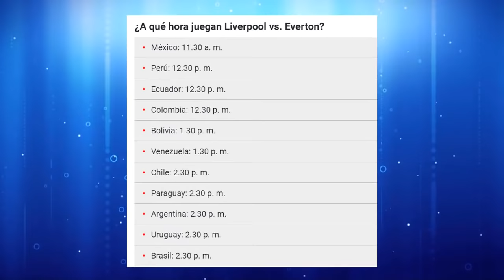LIVERPOOL vs EVERTON - LA PREVIA y EL ANÁLISIS al DERBY DE MERSEYSIDE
Futboleros, se nos viene una fecha más del futbol ingles y nos trae un increíble duelo entre el Liverpool y el Everton que se medirán en un vibrante duelo que es el clásico de Liverpool. En este video te traemos la previa y el análisis para que estés bien informado de este imperdible duelo.